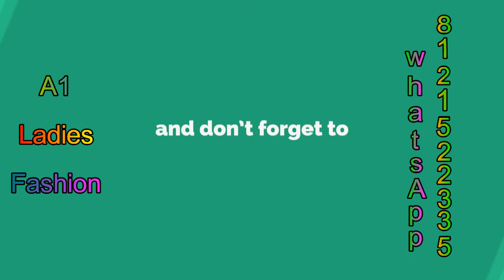A1 Boy Dresses V7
We are dealing all types of fancy Dresses, Sarees and Jewellery sales in WhatsApp.